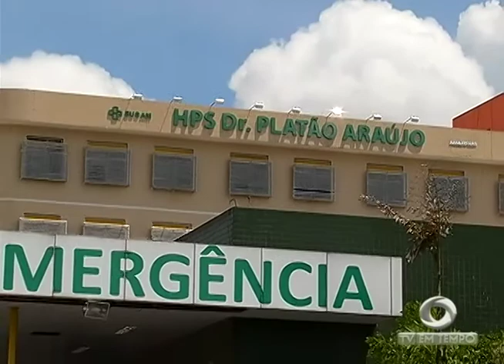Incêndio destrói casas no Petrópolis zona sul de Manaus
01º BLOCO JORNAL 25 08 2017 - Incêndio destrói casas no Petrópolis zona sul de Manaus